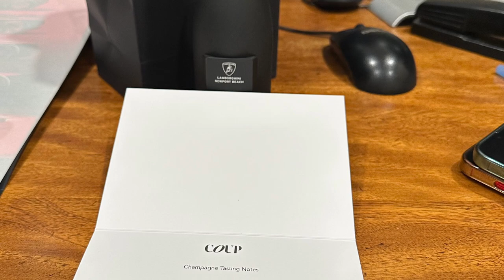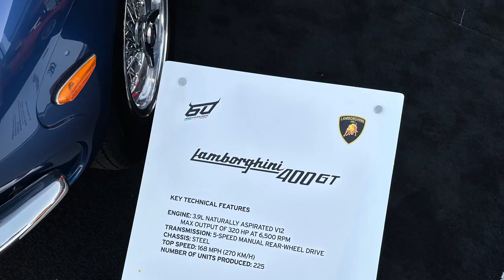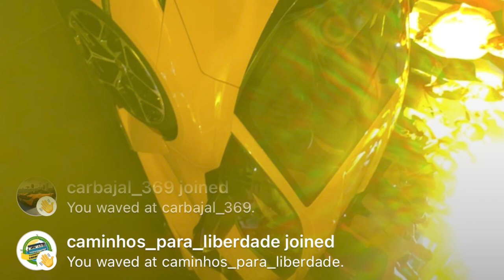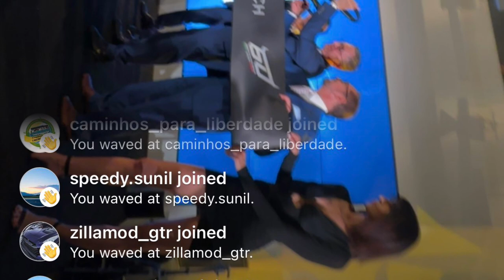Revuelto Release Party at Newport Beach Lamborghini! Stephan Winkelmann, CEO of Lamborghini!